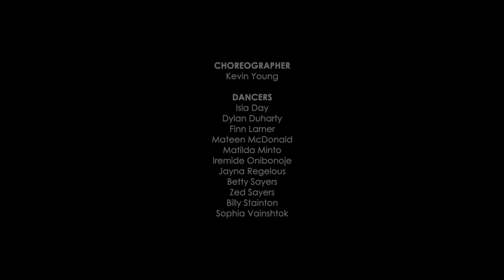Burghley Youth Dance Company - Black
As part of our Black History Season, Burghley Youth Dance Company collaborated with choreographer Kevin Young from Step Into Dance and film maker Zen Grisdale from OAE to create this fantastic piece.

Music: Dave - Black (Live at the Brit Awards)